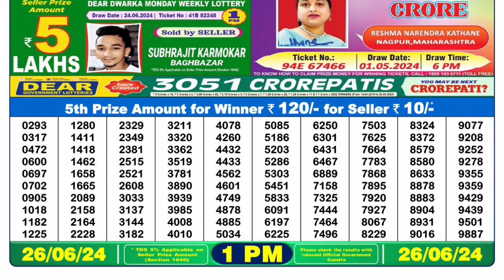🔴 Lottery Sambad Live 01:00pm 26/06/24 Morning Nagaland State Dear Lottery Result Pdf Download